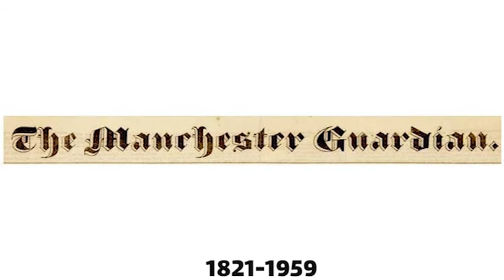Evolution Logos Of The Guardian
Meaning and history    The Guardian
The Guardian is one of the most famous and reputable British newspapers, which was established in 1821 by John Edward Taylor. Today The Guardian is mostly fo-cused on its online version — the media website, which was launched in 1999, and today has more than 50 million readers visiting it per month.
The visual identity of one of the world’s most reputable newspapers has always been based on lettering, which is pretty normal for editorials. Throughout the years, The Guardian has been using different typefaces for its insignia, but they all had more or less the same character and evoked similar feelings, except for the very first logo.
The initial name of the today-famous newspaper was The Manchester Guardian, so for the first 130 years of its existence, the editorial was using a logo with a gothic style typeface and thick lines. During all this period the visual identity of The Man-chester Guardian has never been changed.
The modern era started for the newspaper in 1959, and this is when the name was shortened to The Guardian and the logo was redesigned for the first time. The new logotype was written in the uppercase letters of a bold and elegant serif typeface, with thick black lines, softened angles, and massive traditional serifs. Executed in black, the logo looked good both on light yellow and white paper.
In 1988 the logo was redesigned again, and this time the newspaper decided to ex-periment with fonts and to create something unique and interesting. Not typical for the serious editorial, the paper started using a logotype, executed in two completely different typefaces. The first part of the wordmark was executed in a custom slightly italicized font with smooth lines and a delicate curve of the letter “H”. As for the “Guardian” part of the logo, it was set in the title case of an ExtraBold modern sans-serif font. The combination of light and elegant “The” and massive and solid “Guard-ian” made the newspaper’s visual identity truly memorably and unusual.
The logo was redesigned again in 2005, and this is when the new color palette was adopted. Now the inscription in the lowercase of a strong and bold serif typeface was executed in two shades of blue — a very light one for “The”, and an intense, yet calm for “Guardian”. The two parts of the lettering had no extra space between each other, but the different colors made it look balanced and logical.

The redesign of 2018 brought back the monochrome color palette and adopted a new typeface for The Guardian logo. Now the wordmark can be set both in one or two levels, where each part has its first letter capitalized. The new font is a bold custom serif, with smooth lines and playful diagonal serifs on their ends.